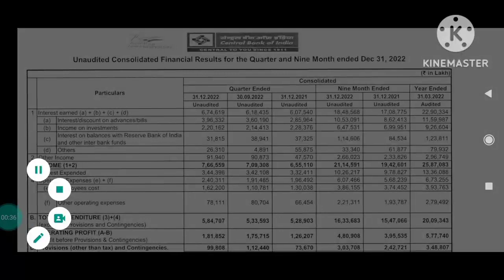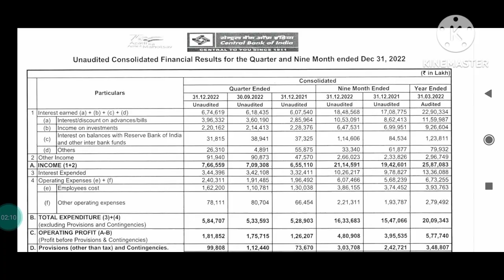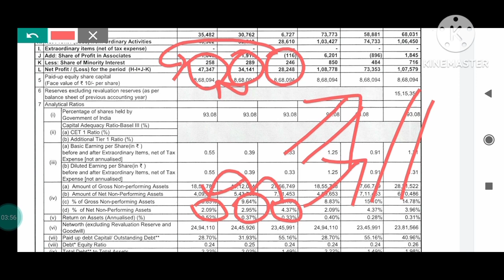central bank of india q3 results 2022, central bank of india results today, central bank of india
Central_ Bank_Of_India_Q3_Results